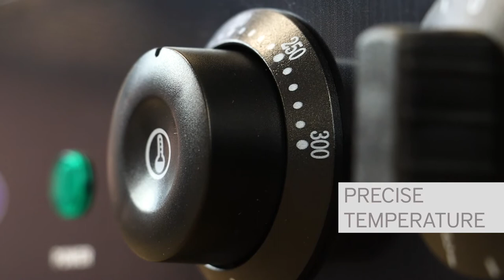Maxima Waffle Iron Mini Brussels 10 pieces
With this mini waffle maker you can quickly and easily make 10 delicious mini Belgium waffles at the same time. Eat them plain or add a topping like chocolate, whipped cream or ice cream. This mini waffle maker is ideal for pastry stalls or dessert stands.

Product specifications
- Adjustable timer: 0-5 minutes
- Temperature range: 50°C-300°C
- Waffle dimensions: W5,5 x D8,2 x H1,2cm
- Device dimensions: W38 x D31 x H27cm